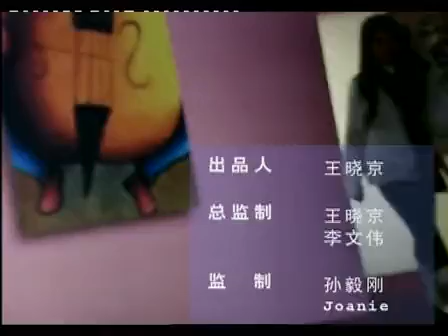Junior 12 Girls Band (女子十二乐坊音乐集)之小乐坊MV精选 - 2006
A selection from Junior 12 Girls Band's  CD/DVD set released in 2006.

Thanks to Dizi